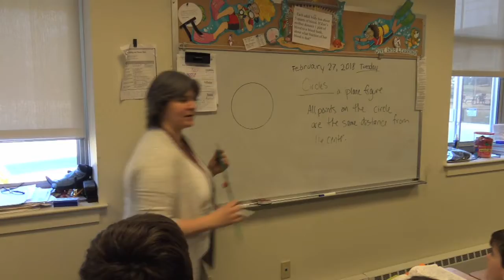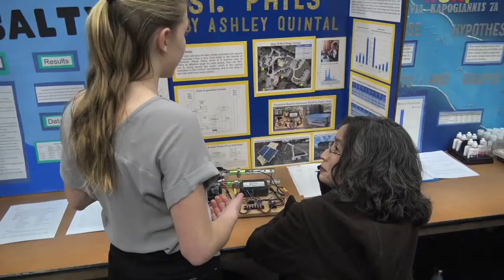St Philomena School 720